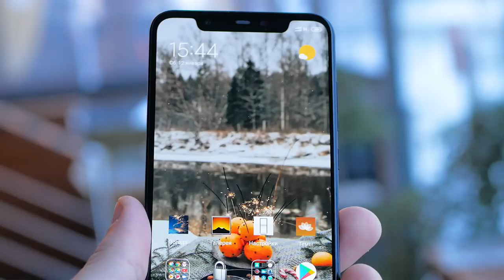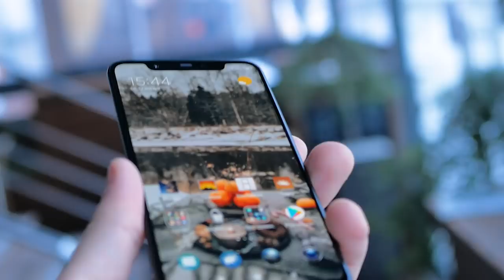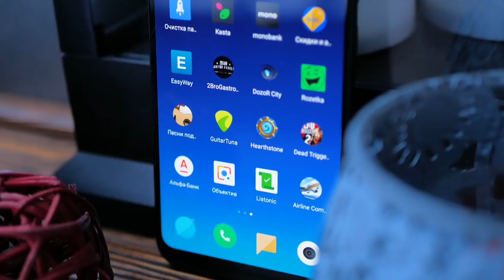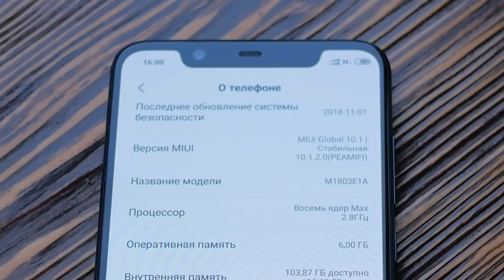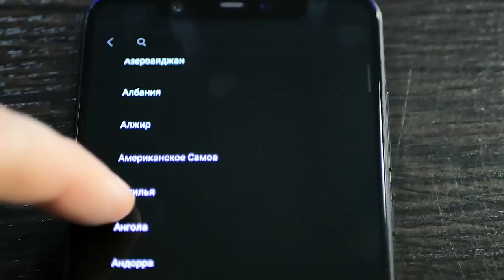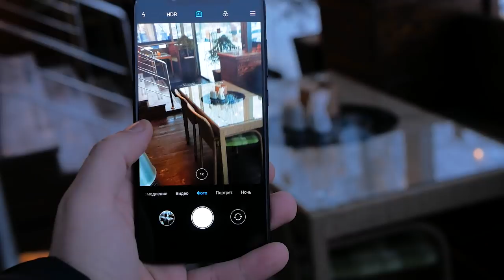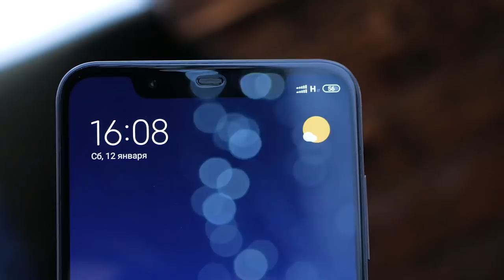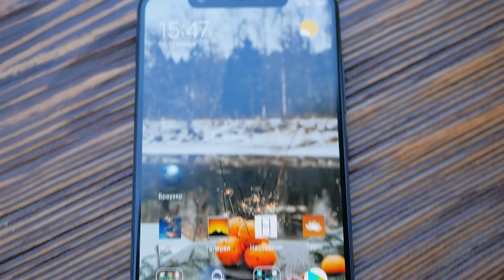Xiaomi Mi 8 - флагман на любителя с отличной камерой и ценой.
Xiaomi Mi 8 это флагман компании на Snapdragon 845, с хорошей двойной камерой и отличной фронталкой. Но вот Super Amoled экран и дизайн - на любителя. Подробнее в данном видео.